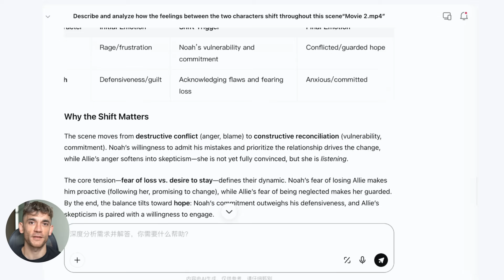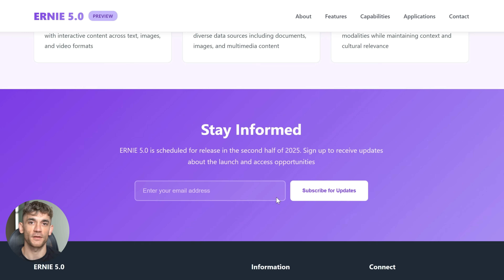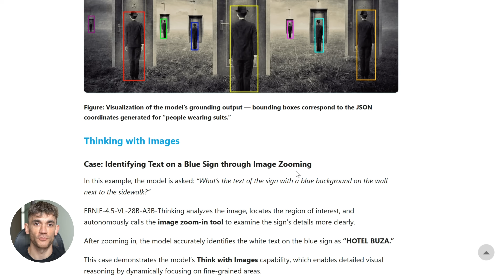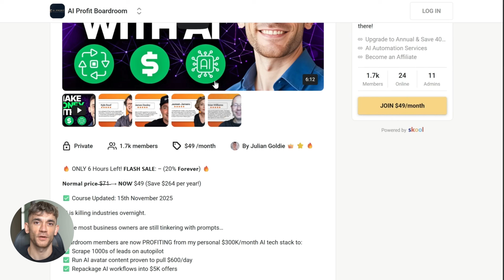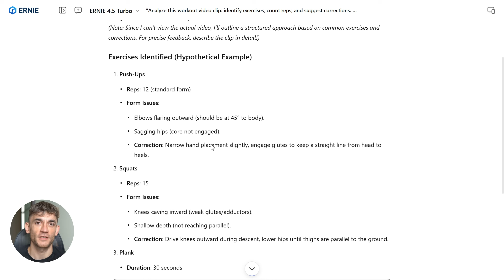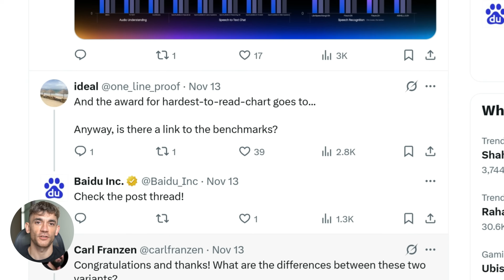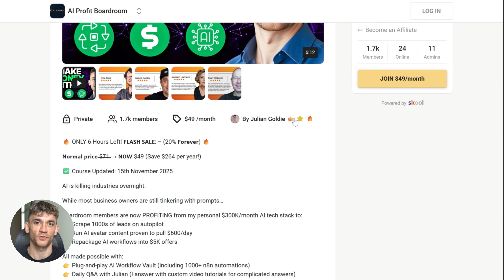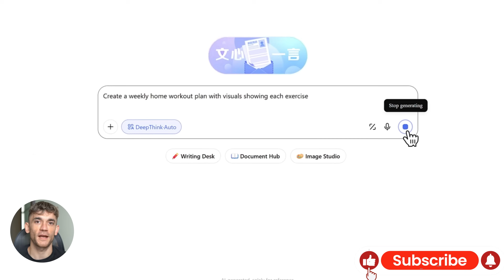This NEW Chinese AI Agent Is INSANE!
Get a FREE AI Course + Community +1,000 AI Agents + video notes + links to the tools